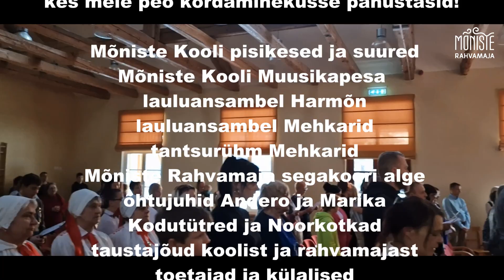EV 105 kontsert-aktus Mehkamaal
Aitäh kõigile, kes meie peo kordaminekusse panustasid!

Mõniste Kooli pisikesed ja suured
Mõniste Kooli Muusikapesa
lauluansambel Harmõn
lauluansambel Mehkarid
tantsurühm Mehkarid
Mõniste Rahvamaja segakoori alge
õhtujuhid Andero ja Marika
Kodutütred ja Noorkotkad
taustajõud koolist ja rahvamajast
toetajad ja külalised
Rõuge Vald

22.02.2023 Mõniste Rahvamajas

Videokokkuvõte: Elpida-Marie Giannakaina, Dimitra Giannakaina, Kadri G Laube